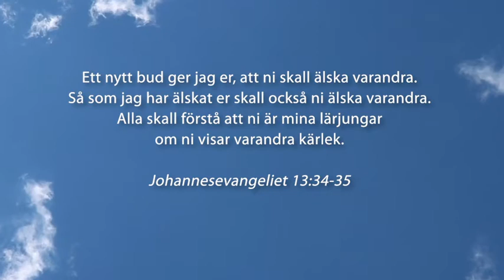Dagens musikandakt 3 maj 2020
Dagens musikandakt den 3 maj leds av kominister Elisabet Hartman. För musiken står Eric Roos som sjunger "Allenast i Gud söker min själ ro" av Gustaf Nordkvist. Mats Hultkvist piano.